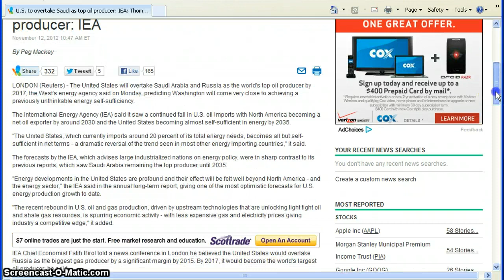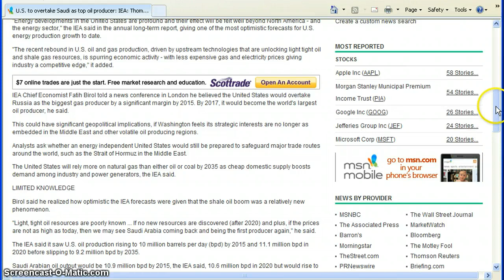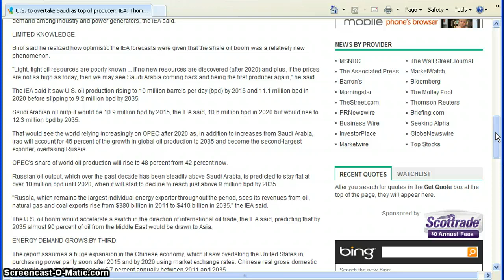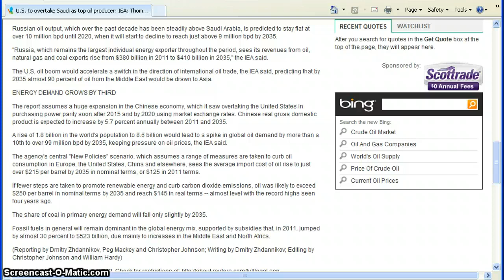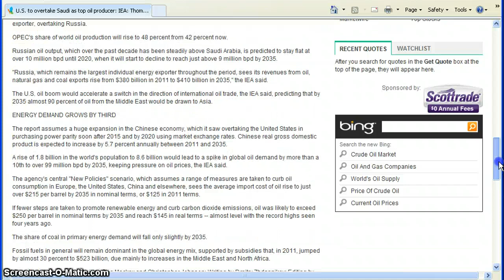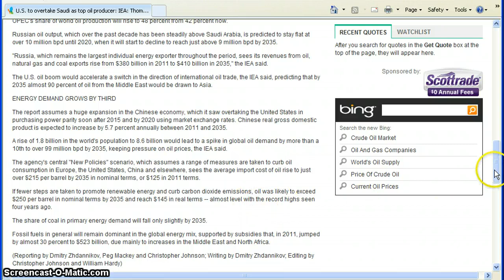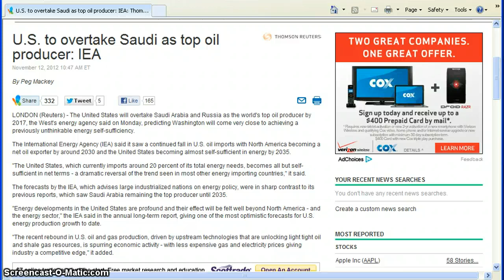U.S. To Be Top Oil Producer....WHAT????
An interesting article is out today,which forecasts the United States as becoming the top oil exporting nation in the world.Let's take a look at what it says.